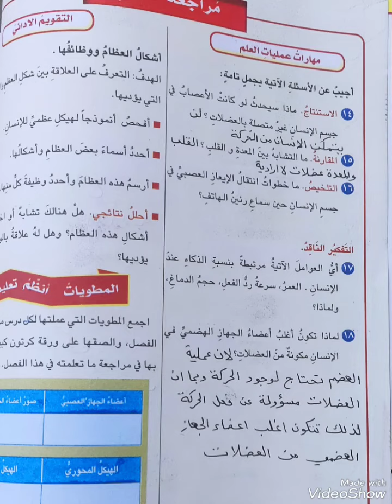مراجعة الفصل صفحة ٧٣و٧٤ علوم السادس الابتدائي